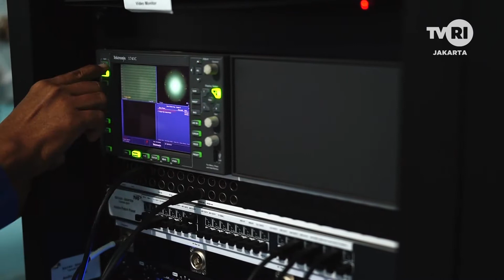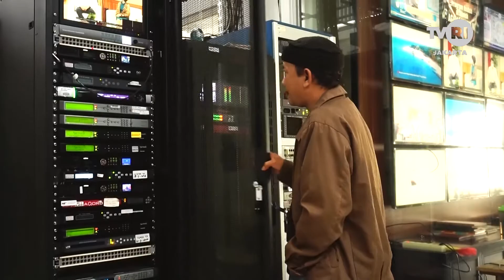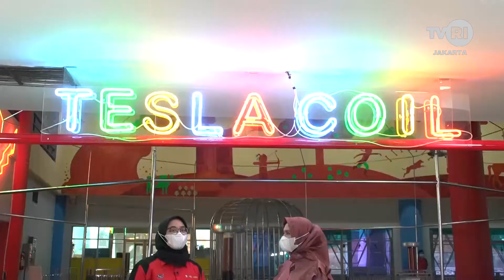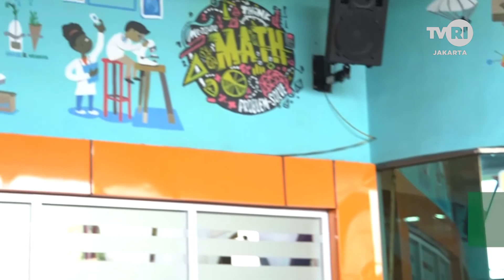Uji Coba Tesla Coil Bertegangan Tinggi - KEPO IPTEK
Energi listrik merupakan salah satu faktor pendukung penting bagi kehidupan manusia. Manfaat listrik bagi kehidupan manusia cukup banyak, antara lain, sebagai sumber penerangan, sumber energi, penghasil panas, dan berbagai manfaat lainnya.

Di Kepo IPTEK kali ini, kita gak akan bahas lebih detail masalah listrik dalam kehidupan sehari-hari karena udah pasti sobat IPTEK sudah sering memanfaatkannya untuk peralatan yang biasa menggunakan listrik sebagai sumber energinya. Melainkan akan membahas listrik dari sisi fenomena sainsnya yang.. wah keren banget deh pokoknya.